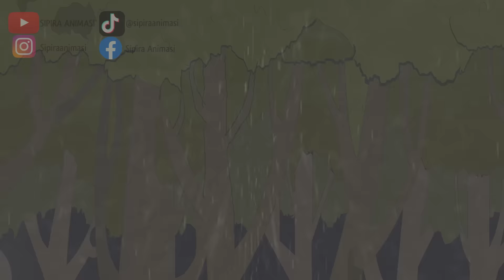ISTRI JADI SOK BERKUASA KARENA HARUS BEKERJA MENGHIDUPI SUAMI YANG PENGANGGURAN! | SINETRON AZAB